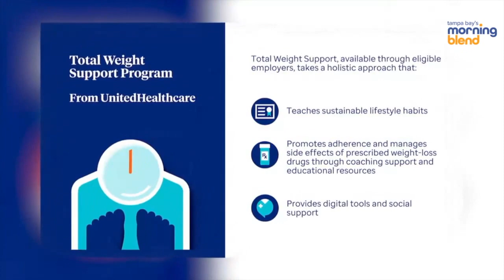The "Diabesity" Epidemic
As we approach the holiday season—a time often associated with indulgent meals and health reflections—obesity and type 2 diabetes remain significant public health challenges. Did you know that more than 42% of American adults are impacted by the obesity epidemic, according to the CDC, costing U.S. businesses over $425 billion annually?

UnitedHealthcare’s Total Weight Support is a new program available to eligible employers that provides coverage for weight loss medications as well as personalized coaching, education, and support.